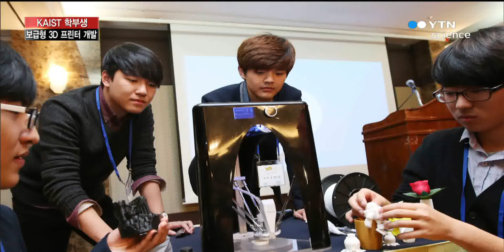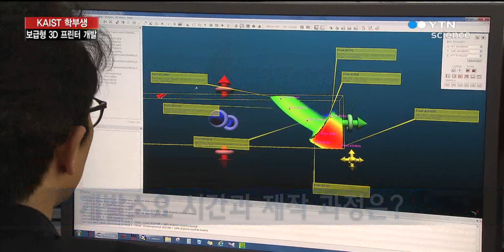KAIST 학부생 개발한 3D프린터, 성능은